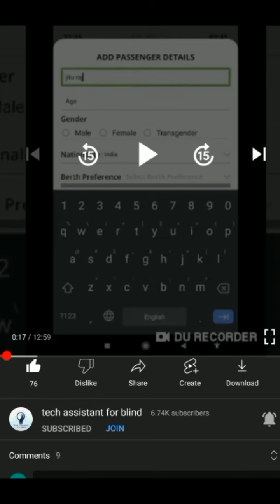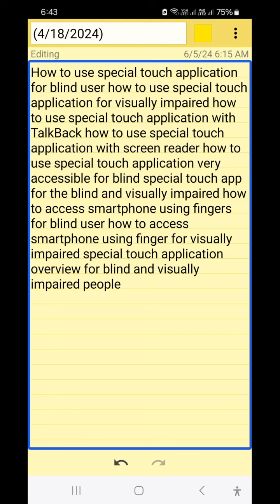use this innovative AI remote special touch for blind use smartphone without touch using air gesture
Basic videos